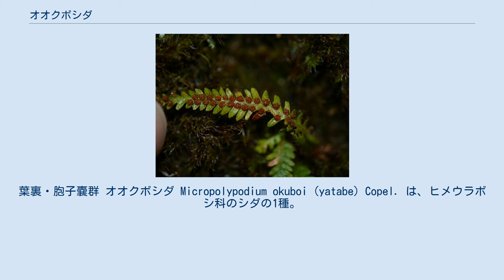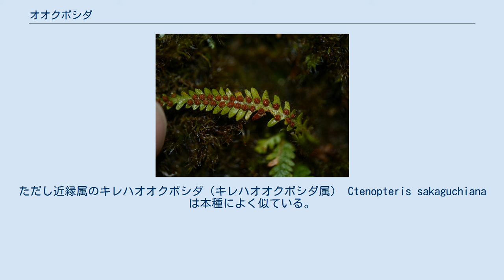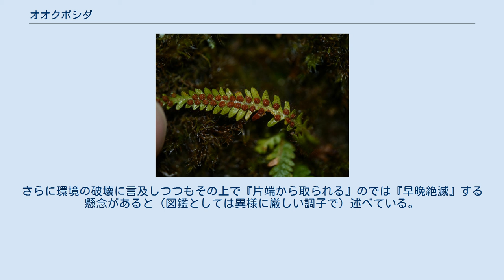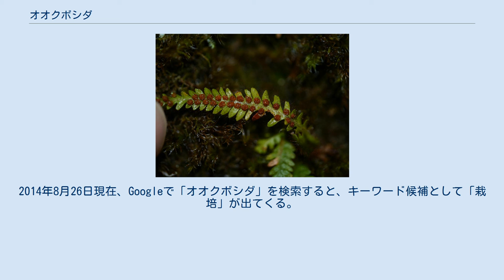オオクボシダ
葉裏・胞子嚢群 オオクボシダ Micropolypodium okuboi (yatabe) Copel. は、ヒメウラボシ科のシダの1種。
ごく小さく、コケに紛れるようにして生える。
 常緑性の草本。
根茎は短く斜めに立ち、数枚の葉を束にして出す。
葉は大抵は垂れる。
茎と葉の基部にある鱗片は褐色、膜質でやや硬く、披針形で縁はなめらか、先端に向けて次第に細くなる。
長さは2mm、幅は基部で0.7mm。
 葉は日本では大きくても15cm、時に20cmを超えるものもあった由だが、現在の日本ではもっと小さいものばかりである。
中には長さ1cmで胞子嚢群を付ける葉もある。
ただし、国外では25cmにまでなる。
おおむね南へ行くほど大きくなる傾向がある。
葉柄は短くて褐色を帯び、2mmほどの毛を付ける。
葉身は狭披針形から線形で、羽状に深く裂け、先端に向かって幅が狭くなる。
側方に出る裂片は長楕円形で先端は丸い形から尖るものまであり、縁に鋸歯はない。
大きい裂片で長さ3-6mm、幅2-4mm。
葉身は表裏両面に赤褐色の硬い毛が立つように生える。
葉脈は外からは見えにくい。
側脈は羽片に1本だけで、その中で分枝することは少ない。
胞子嚢群は楕円形で、各羽片の基部近くに1つずつ配置する。
葉全体で見れば、中心を通る主脈の両側に1列に並ぶ形である。
胞子嚢は無毛。
 オオクボシダには多くの別名がある。
標準和名であるオオクボシダは、明治時代の植物学者である大久保三郎にちなむ。
ただし最初に採集したのは彼ではなく、1877年頃（明治10年頃）に東京博物局員であった小野職愨らが和歌山県で採集し、これにコケシダと名付けた。
その後、東京大学の大久保がこれを箱根山で採集し、この名が生まれたという。
コケシダは小さくて一見コケのようだとの命名である。
他に別名としてムカデシダ、ヒメコシダ、ナンキンコシダ、ヨウラクシダがある。
ムカデシダについてはその葉の形をムカデに見立てたものである。
 中国での名は梳葉蕨である。
 日本では本州の関東以西、四国、九州に産する。
国外では台湾に分布するほか、海南島からも知られている。
牧野(1961)は北限として茨城県筑波山、群馬県榛名山の名を挙げている。
光田(1986)は岩手県五葉山以南としている。
 山地の森林内に生育する。
山地の樹幹や岩の上に着生する。
北のものほど小型で、岩の上に生じるものが多く、南のものほど大型で、ほとんどが樹幹に着生する。
いずれもコケの間に付着している。
 同属では、日本にあるのは本種だけである。
ただし近縁属のキレハオオクボシダ（キレハオオクボシダ属） Ctenopteris sakaguchiana は本種によく似ている。
外見的な違いとしては、名の通り、羽片が深裂ではなく全裂、つまり個々の羽片が主脈までの切れ込みで区分されることである。
また1つの羽片に複数の胞子嚢群がつく。
これらが所属するヒメウラボシ科のものはさらに数種が日本にはあるが、外見的にはかなり異なる。
 ちなみに熱帯域に分布の中心を持つこの科の中で、本種はもっとも北に分布する種である。
 環境省のレッドリストでは特に取り上げてはいないが、都道府県別では非常の多くの場所で指定を受けている。
中でも絶滅危惧I類に指定している県が14ある。
 各地で減少しているとされ、その理由として環境悪化や道路整備などによる生育地の破壊が挙げられている。
また、園芸目的の採集圧が著しいと考えられる。
岩槻編(1992)でも『見つかると取られてしまう』と書き、小型のものしか見ないのもその為であるとする。
さらに環境の破壊に言及しつつもその上で『片端から取られる』のでは『早晩絶滅』する懸念があると（図鑑としては異様に厳しい調子で）述べている。
ちなみに栽培そのものは非常に難しく、「数年もてば良い方」であるとのこと。
 ^ 以下、記載は主として岩槻編(1992),p.281 ^ 牧野(1961),p.55 ^ パリス・鈴木(1997),p.8 ^ 岩槻編(1992),p.281 ^ 牧野(1961),p.55 ^ 岩槻編(1992),p.281 ^ 田川(1959)によると高山とのこと ^ 岩槻編(1992),p.281 ^ 岩槻編(1992),p.281 ^ 田川(1959),p.167 ^ パリス・鈴木(1997),p.8 ^  ^ 岩槻編(1992),p.281-281 ^ 光田(1986),p.93 ^ それでも栽培したがるものは後を絶たないらしい。
2014年...